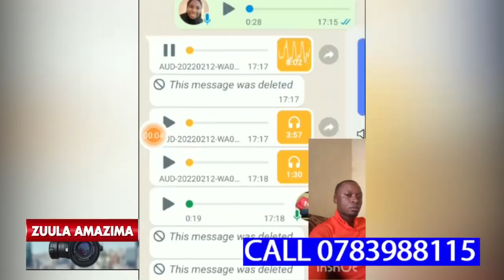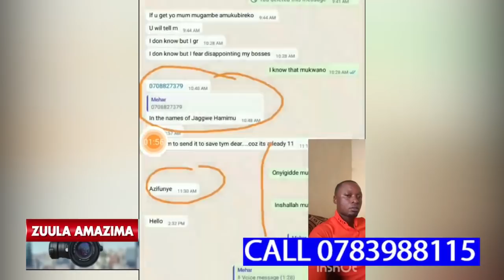ABADDE AFERERA BANKUBA KYEYO KU FACEBOOK AKWATIDDWA NAYOGERA ENGERI GYAKIKOLAMU OKUTWALA SENTE ZABWE